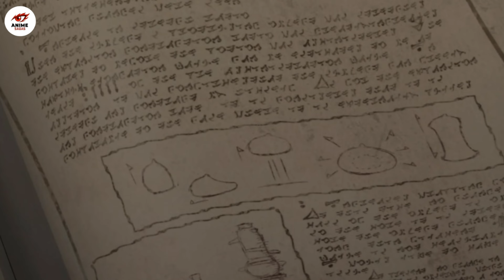Failure Frame Episode 3 Explained in Bangla | ভয়ঙ্কর এক দুনিয়া | Anime Sagas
Track Name.